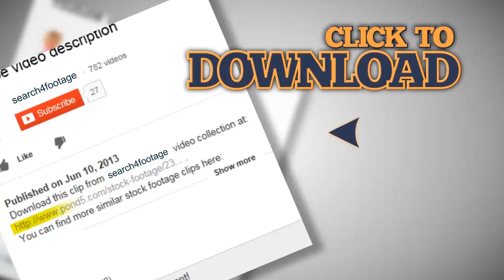beautiful young pregnant woman in meadow. Stock Footage